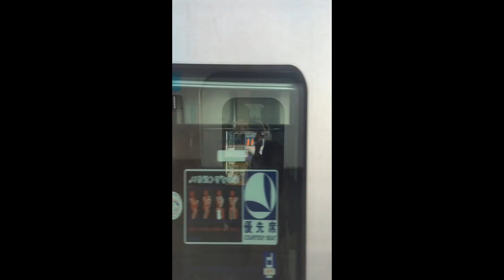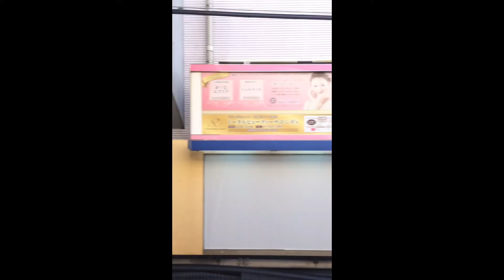東武スカイツリーライナー 準急 草加〜西新井